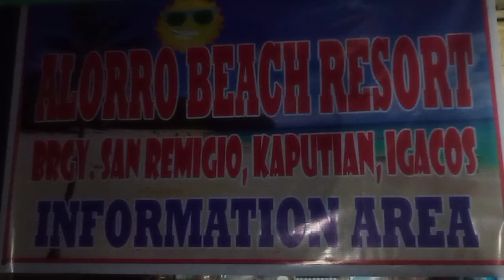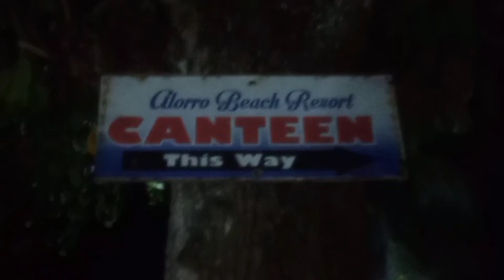BIRTHDAY AT THE BEACH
ALORRO Beach, Garden City of Samal